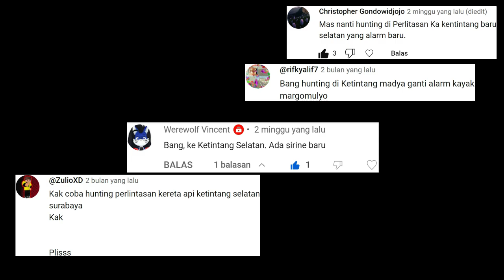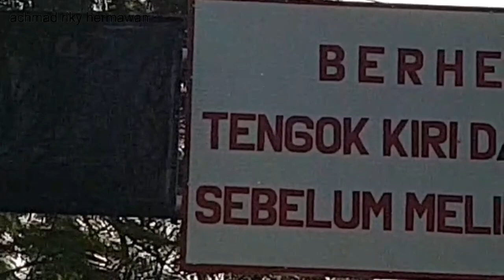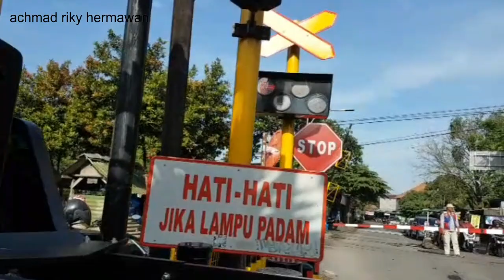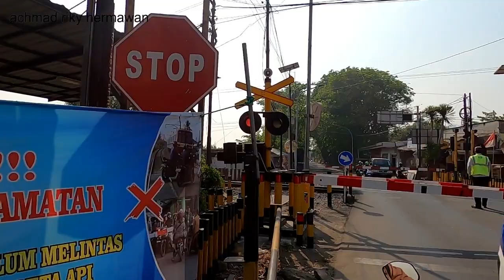Perlintasan kereta api ketintang selatan surabaya alarm baru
palang pintu perlintasan kereta api ketintang selatan - ketintang baru selatan surabaya. setelah hampir 3 tahun tidak mengunjungi perlintasan ini akhirnya bisa kesini juga. perlintasan ini ada hal perubahan yaitu alarm nya jadi mainstream yang cukup pernah kita dengar sedangkan alarm ews terlihat tidak berfungsi karena usia sudah tua